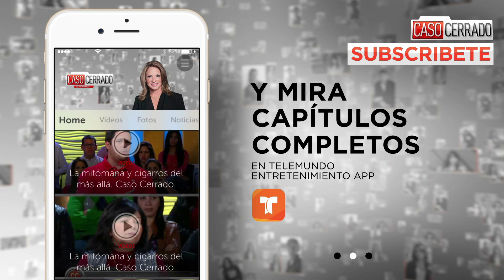Chica adolescente quiere recuperar a su hijo ¿Estará en condiciones?, Resumen Caso Cerrado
Video oficial del controvertido programa de Telemundo Caso Cerrado. SUBSCRIBETE A los 15 años fue seducida y embarazada por un hombre de 42. Viviendo con él, la menor fue víctima de abusos y reaccionó violentamente contra su pareja apuñalándolo. A partir de allí ella perdió la custodia de su hijo. La Dra. Polo considera que la chica está en el camino de recuperar la custodia del niño.